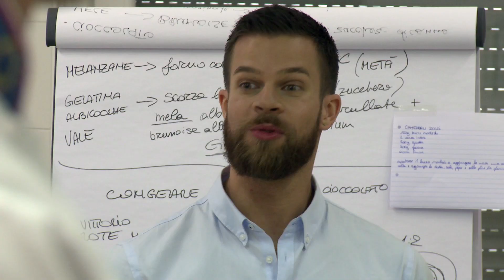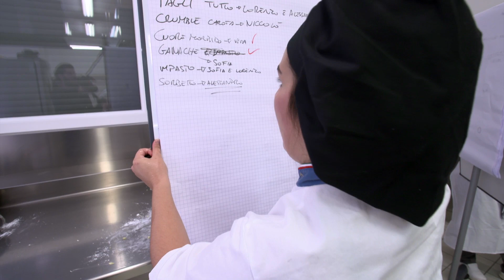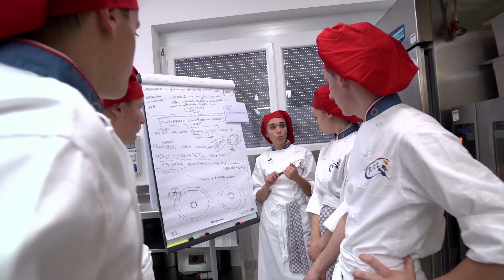La resa dei... dolci | Food (R)Evolution - Puntata 4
Faccia a faccia per l'ultima volta: la squadra nera e la squadra rossa dovranno dare il loro meglio in questa sfida che vedrà i Marillenknödel protagonisti dell'ultima rivoluzione.